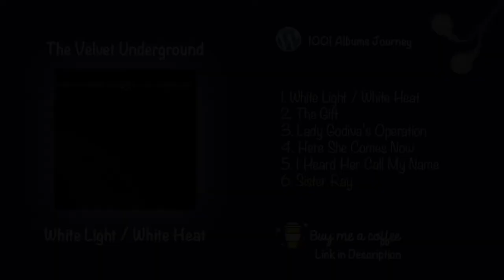The Velvet Underground - Sister Ray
If you would like to support me and the channel please consider buying me a coffee